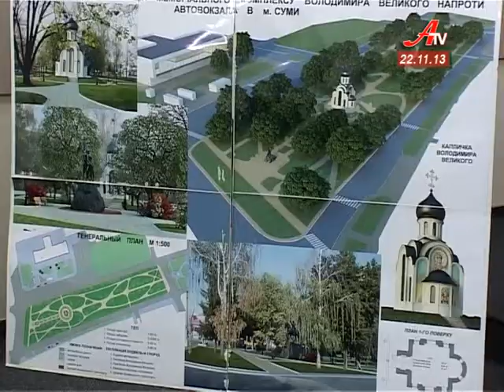Об'єктив за 22 11 2013. Випуск новин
- Очільник сумської обласної ради прозвітував про її роботу.
 - Князь Володимир у бронзі з'явиться Сумах. Увічнити образ хрестителя Київської Русі вирішила одна з православних общин.
 - Представники студентського самоврядування з понад десяти вишів України та Білорусі зібралися у Сумах.